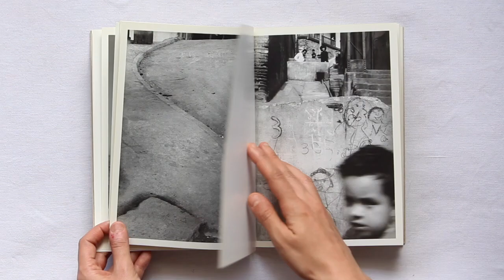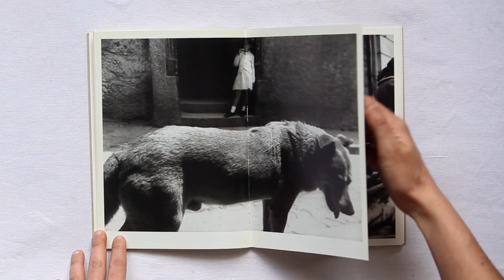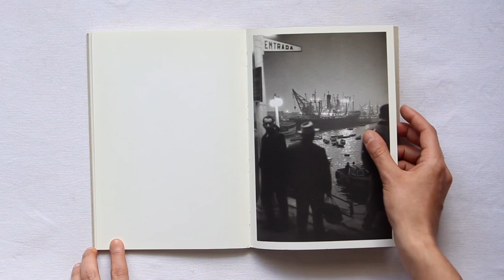Valparaiso by Sergio Larrain, Hazan, 1991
Pubblicato in occasione dell'esposizione presentata all'interno dei Rencontres Internationales de la Photographie d'Arles 1991. Testo di Pablo Neruda. Con 38 fotografie b/n  di Sergio Larrain. Realizzato in collaborazione con Agnès Sire e Xavier Barral.
Traduzione del testo in francese di René Solis.
8vo (cm 23,5x16,5),  pp. 64
Brossura (wrappers)

ENG

The Chilean photographer Sergio Larrain is (by choice) amongst the least known of the Magnum photographers, yet he has produced two of the most seductive photobooks ever to emerge from Latin America. The first of these, "El Rectångulo en la mano" (The Rectangle in the Hand), which was published to accompany an exhibition of his work at the Brazilian Embassy in Santiago, can be considered to be his aesthetic manifesto - his equivalent of Henri Cartier-Bresson's "The Decisive Moment" — and it shows him to be a classic street photographer. His work is, however, very different from that of the master of the 'decisive moment', Cartier-Bresson. Larrain's moments, indeed, might be described more accurately as indecisive. He is a master of half-lights, blurred impressions and offkilter angles.
A closer model for Larrain would be Robert Frank, and like the Swiss photographer he photographed in London in the late 1950s, similarly intrigued by fog, gaslight and bowlerhatted city gents. Also like Frank, he practises a kind of sharp-eyed improvization, reliant on spontaneity and chance, a photographer of hints rather than certainties. For example, two mysterious, anonymous figures pass each other on the street, connected only by the fact that they have been captured and put into the same frame, made to participate in a psychodrama of the photographer's devising. Of course, many street photographers do this sort of thing, but there is a psychological edge, a drama to Larrain's pictures.
"Valparaiso", a study of the Chilean sea port, continues in the same vein as "El Rectångulo en la mano", demonstrating both Larrain's consistency and his romantic tendency to dramatize. His sea port, like his photography, is best when lights are low, and the city's larger-than life characters tend to make their appearance. He is clearly fascinated by the raffish nature of any great sea port, giving us sailors, bars, brothels, prostitutes and gangsters, shot in the most seductive stream-of-consciousness style- blurred, grainy, angular and using the frame edges superbly well. [Parr & Badger, The Photobook: A History II]

ITA

Il fotografo cileno Sergio Larrain è (per scelta) tra i meno noti tra i fotografi Magnum, eppure ha prodotto due dei libri fotografici più seducenti mai emersi dall'America Latina. Il primo di questi, "El Rectångulo en la mano", pubblicato per accompagnare una mostra delle sue opere presso l'ambasciata brasiliana a Santiago, può essere considerato il suo manifesto estetico - l'equivalente di "The Decisive Moment" di Henri Cartier-Bresson - e lo incorona come un classico street photographer. Il suo lavoro è tuttavia molto diverso da quello del maestro del "momento decisivo", Cartier-Bresson. I momenti di Larrain, infatti, potrebbero essere descritti in modo più accurato come indecisi. È un maestro delle mezze luci, delle impressioni sfocate e delle angolazioni instabili.

Un modello più vicino per Larrain potrebbe essere Robert Frank; come il fotografo svizzero anche lui ha fotografato Londra alla fine degli anni '50, similmente incuriosito da nebbia, luci a gas e uomini in bombetta. Anche come Frank, Larrain pratica una sorta di improvvisazione dallo sguardo affilato, affidandosi alla spontaneità e al caso, un fotografo di suggerimenti piuttosto che di certezze. Ad esempio, due figure misteriose e anonime si incrociano sulla strada, collegate solo dal fatto che sono state catturate e inserite nello stesso scatto, per partecipare a uno psicodramma ideato dal fotografo. Certo, molti fotografi di strada fanno questo genere di cose, ma c'è un vantaggio psicologico e drammatico per le foto di Larrain.
"Valparaiso", uno studio del porto marittimo cileno, prosegue sulla stessa scia di "El Rectångulo en la mano", dimostrando sia la coerenza di Larrain che la sua tendenza romantica a drammatizzare. Il suo porto marittimo, come la sua fotografia, è migliore quando le luci sono basse e i personaggi tendono a fare la loro apparizione. È chiaramente affascinato dalla natura scapestrata di qualsiasi grande porto marittimo, restituendoci marinai, bar, bordelli, prostitute e gangster, resi nel più seducente stile da flusso di coscienza: sfocato, granuloso, angolare e usando i bordi dell'inquadratura in modo superbo .